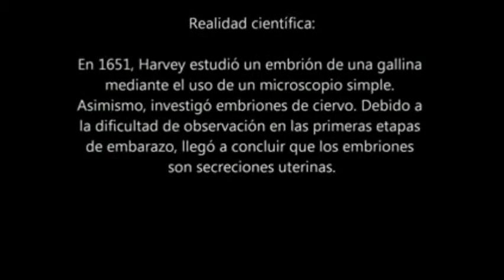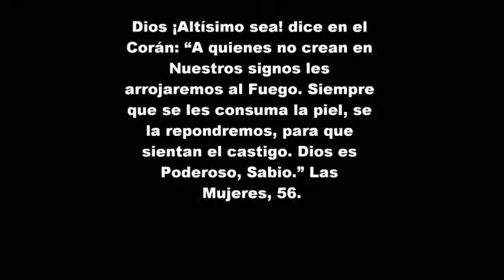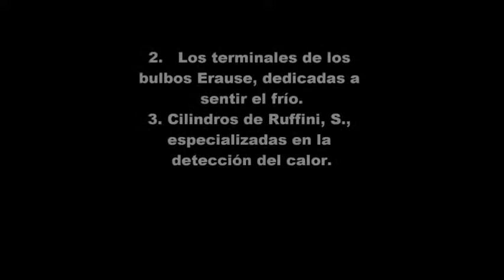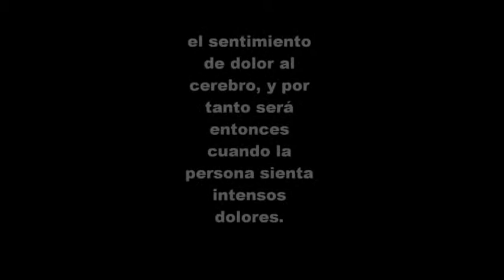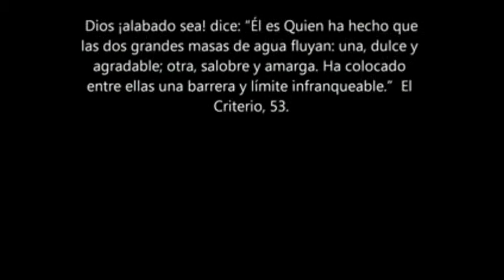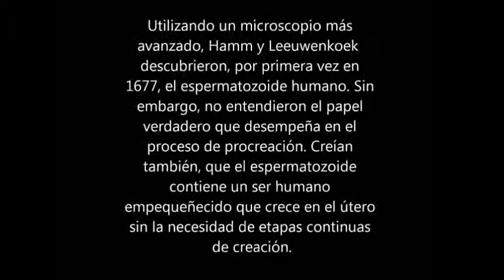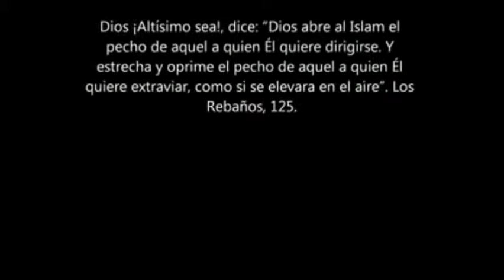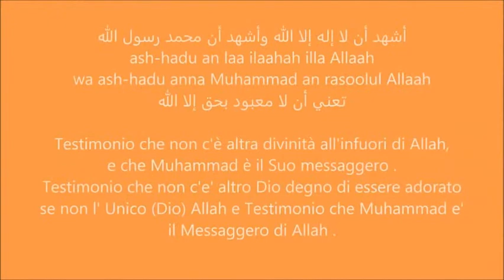messi barcelona descubrir milagro de la ciencia en el Corán . Argentina